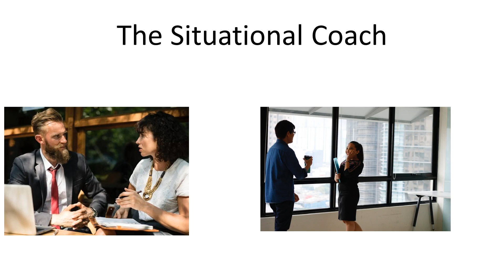Coaching Conversations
This short video really depicts what a great coach must possess the ability to handle situations through conversation successfully and fluently.